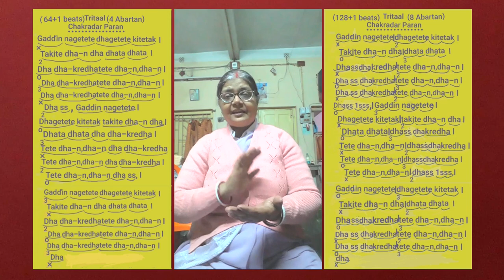Kathak Bol Recitation ll Gaddin nagetete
Kathak bol for upper primary students ll
Tintaal Chakradar Paran 1 ll
Padhant (bol recitation) presented by
Jaya Chakraborty ll